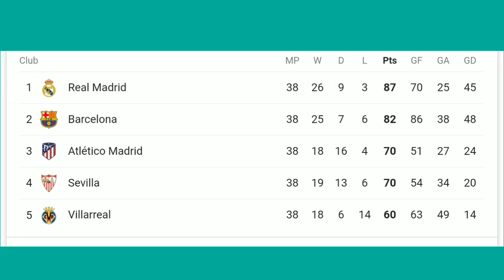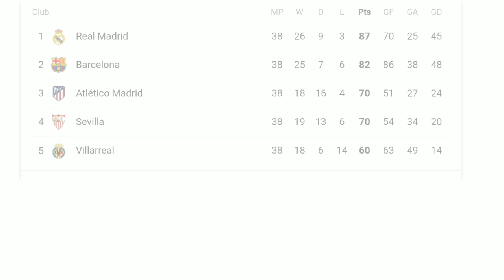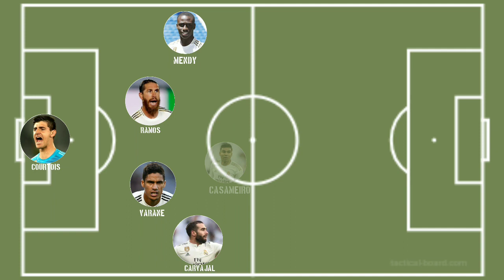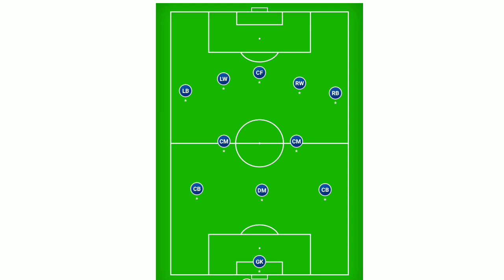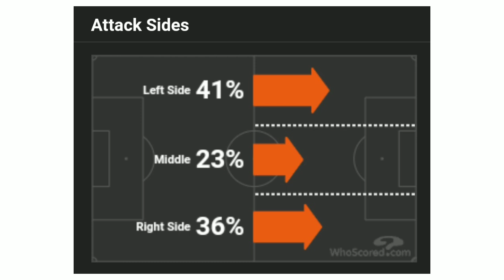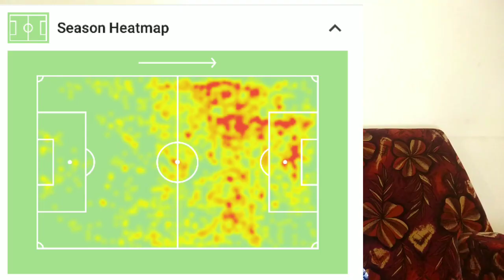എങ്ങനെ ചാമ്പ്യന്മാരായി?Zidane Tactical anlalysis ◆ 2019/ 20 SEASON ANALYSIS ◆ REAL MADRID ◆ LA LIGA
HOW Zinadine  Zidane made Real Madrid champions of Spain This season ? Let's analyse seasonal Tactics Of real madrid
how zidane changed real madrid

◆Football tactics
◆learn football skills
In Malayalam